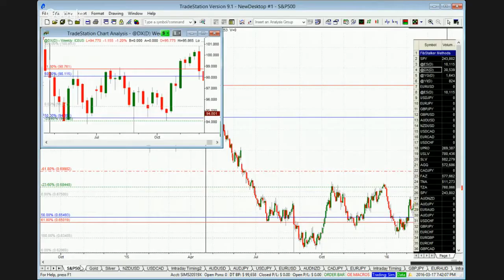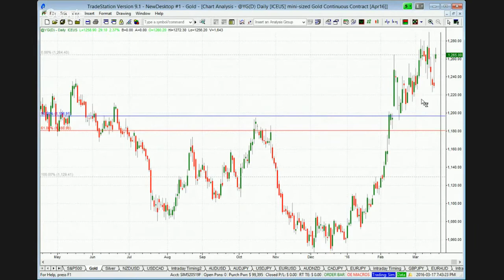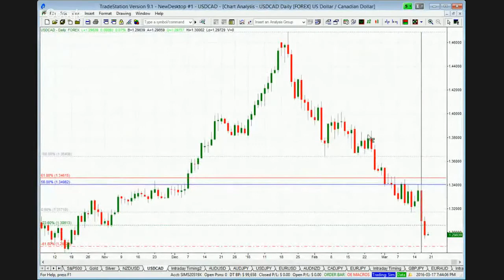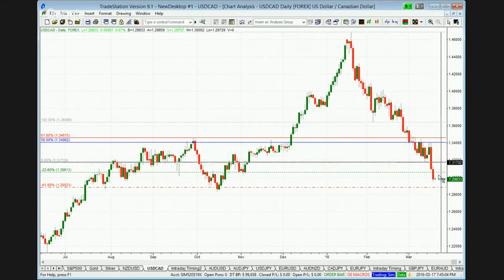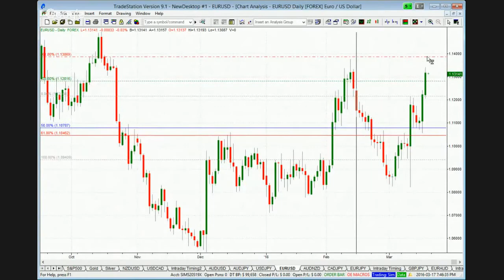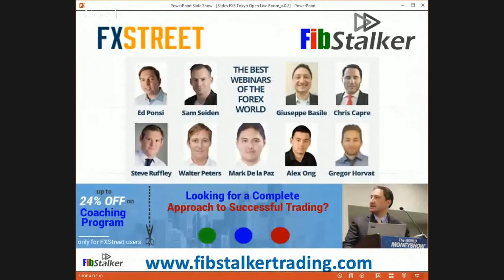S&P500, Silver, NDZ/USD and USD/CAD to targets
After day and weeks of patient wait, we have seen a number markets we have been following move to targets.